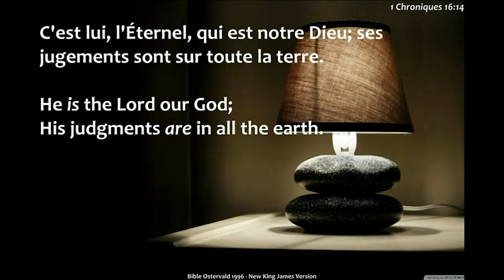voici pourquoi le chrétien ne doit pas manger HALAL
Pour plus vous édifier, visitez avec la SAINTETE FM disponible pour vous 24h/24 avec vos musiques Chrétiennes. Nos études bibliques se déroulent en direct tous les Mardi et Mercredi dès 21 h( Heure de NY).

Téléchargez une Bible Gratuitement. Android